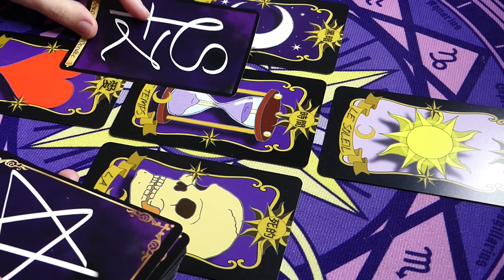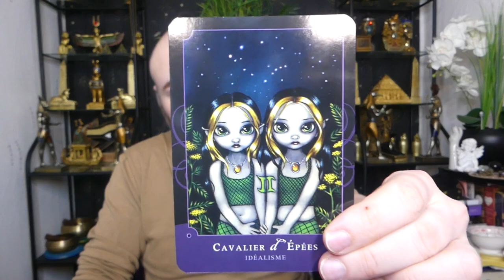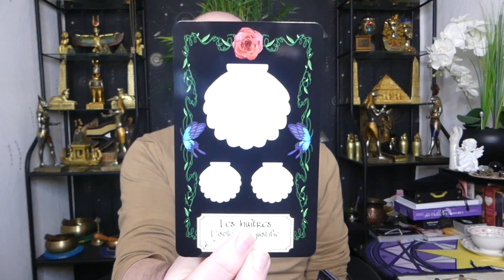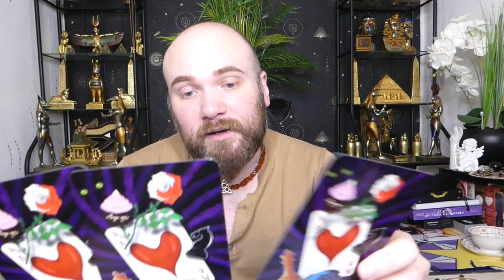🔮ÉNERGIES DU 19 AU 23/03/2022🔮